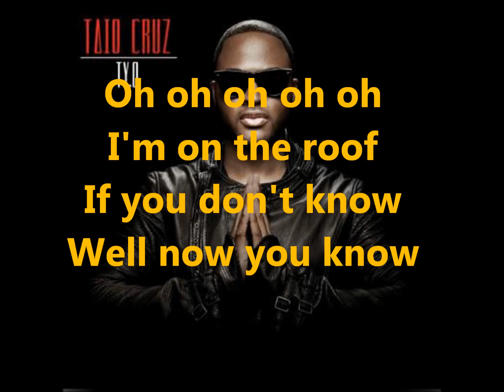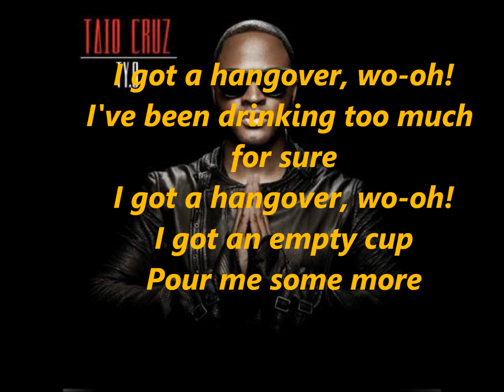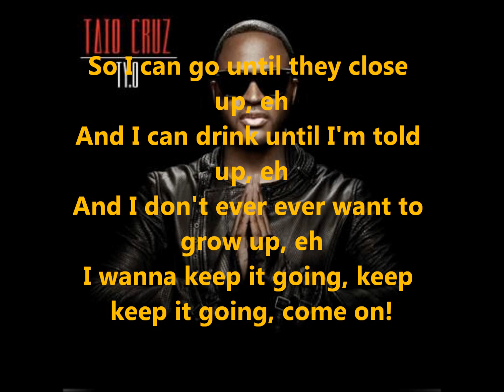taio cruz hangover lyrics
mein erstes lyrics schreibts in die kommentare wie ihr es fandet